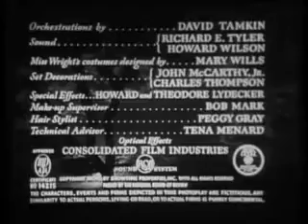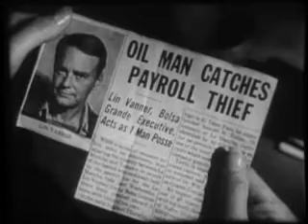Classic movie: Capture